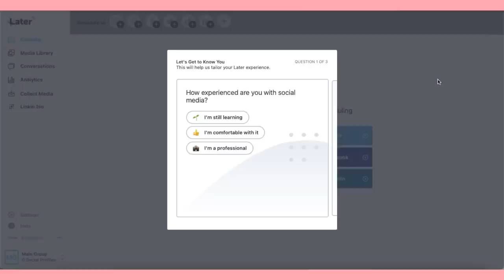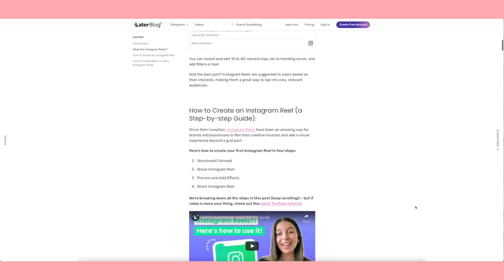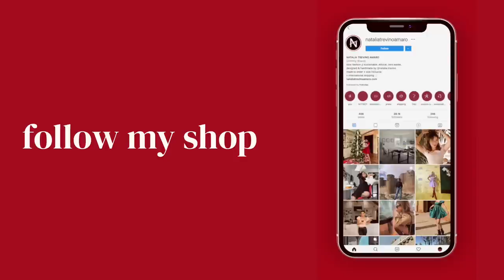this the best decision I've made | STUDIO VLOG 35